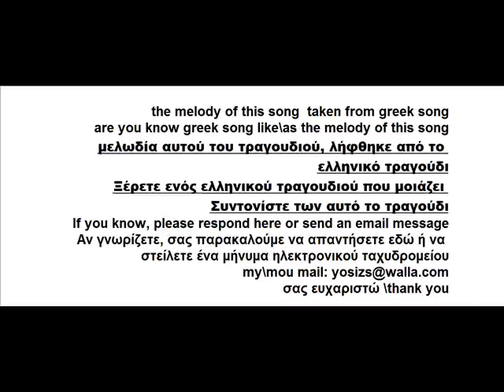Ποια είναι η ελληνική έκδοση αυτού του τραγουδιού;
μελωδία αυτού του τραγουδιού έχει κλαπεί, από το ελληνικό τραγούδι, τα ξέρετε ελληνικού τραγουδιού, όπως αυτό; melody of this song has stolen, from greek song,are you know greek song like this?

דקלון חכי לי נערה